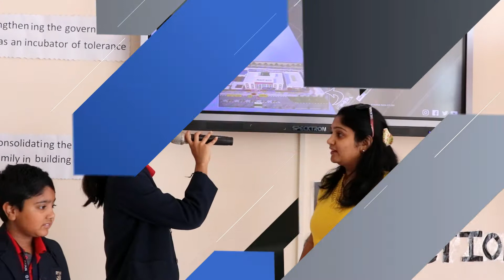RUN4TOLERANCE I RYAN MINITHON 2019 I